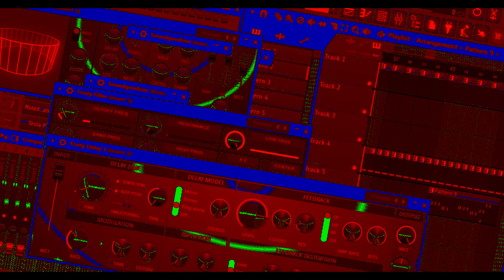New OS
Wrote this instead of installing plugins